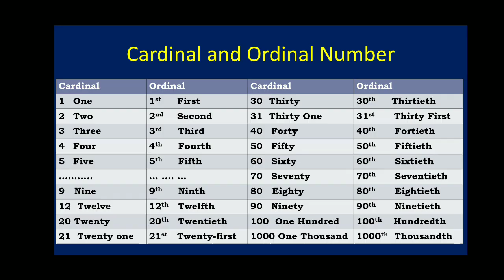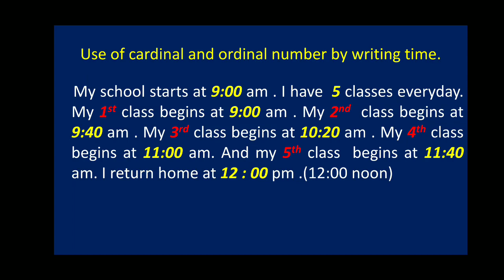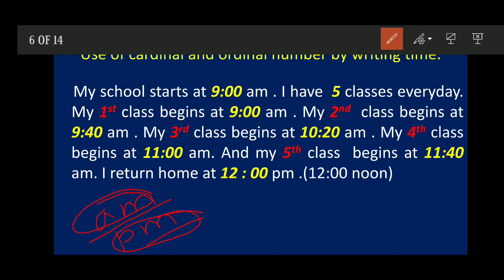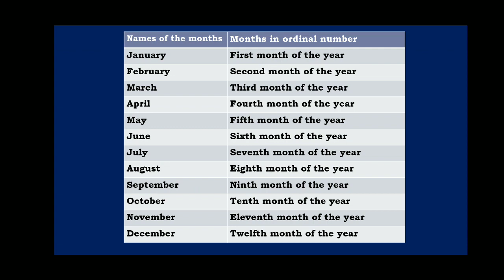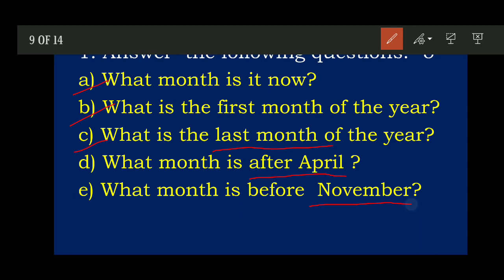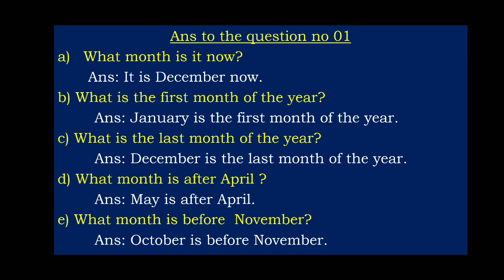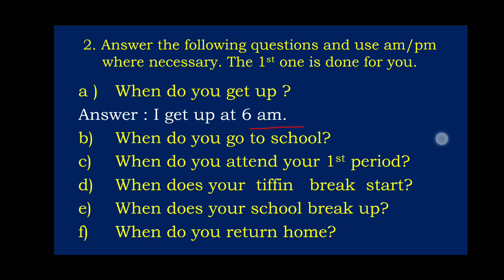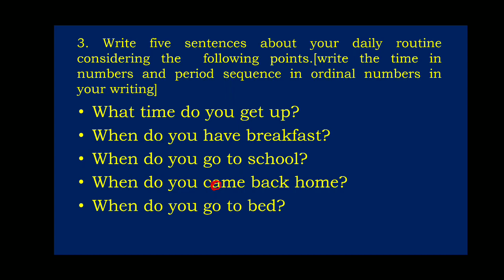Class Five,Question No 11: Short Questions /Fill in the gaps.